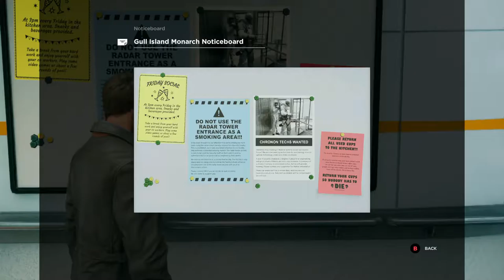CraZi Plays: Quantum Break Episode 6: To Read or Not to Read